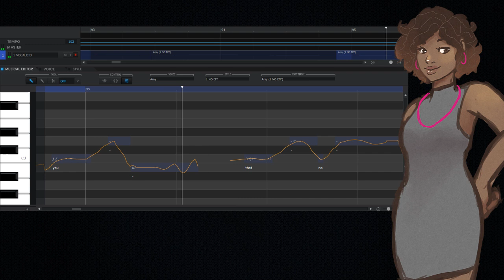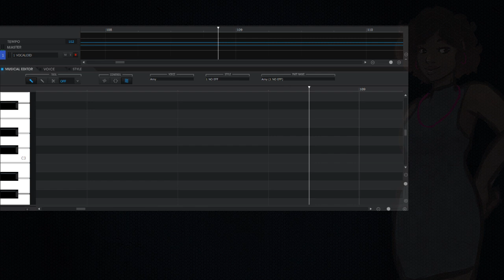【AMY】You know I'm no good (Amy Winehouse)【VOCALOID5 Cover】+VPR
Original: Amy Winehouse
VPR, Tunning, Mix: Luk.
Instrumental: All Star Karaoke
VPR Download (Please give credits)

Lyrics:

Meet you dowstairs in the bar and hurt
Your rolled up sleeves in your skull t-shirt
You say 'What did you do with him today?'
And sniffed me out like I was Tanqueray

'Cause you're my fella my guy
Hand me your Stella and fly
By the time I'm out the door
You tear men down like Roger Moore

I cheated myself
Like I knew I would
I told you I was trouble
You know that I'm no good

Upstairs in bed with my ex boy
He's in a place but I can't get joy
Thinking on you in the final throes
This is when my buzzer goes

Run out to meet you, chips and pitta
You say 'when we married'
'cause you're not bitter,
'There'll be none of him no more'
I cried for you on the kitchen floor

Sweet reunion Jamaica and Spain
We're like how we were again
I'm in the tub, you on the seat
Lick your lips as I soap my feet

Then you notice likkle (little) carpet burn
My stomach drop and my guts churn
You shrug and it's the worst
Who truly stuck the knife in first

I cheated myself,
I cheated myself